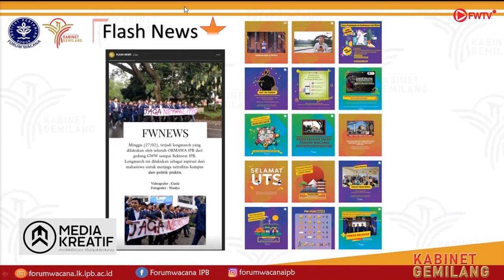SERU DAN MENARIK!! Ringkasan Kegiatan FW IPB 2019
Berikut video ringkasan kegiatan Forum Mahasiswa Pascasarjana IPB 2019.